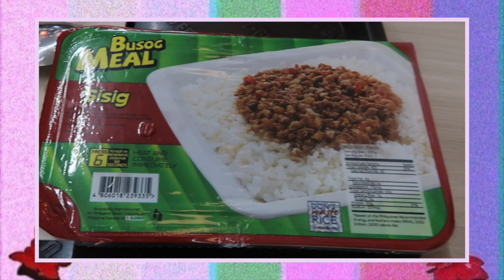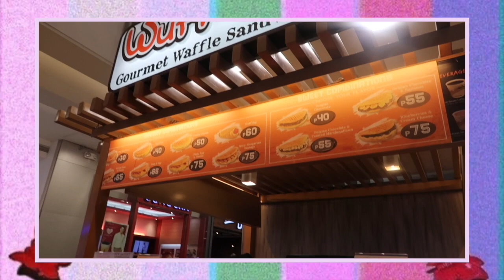หลอกเพื่อนมา ' มะนิลา ' ไอคนบ้า คนผีทะเล | Lanlalin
ใช่กุหลอกมึงมาฟิลิปปินส์ ไอสุย5555